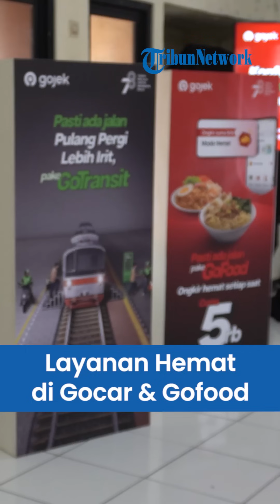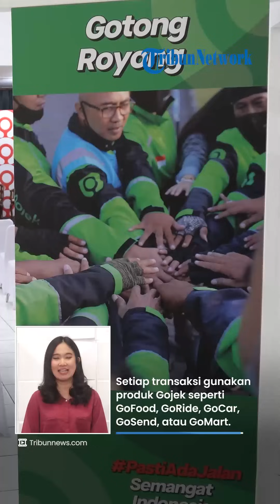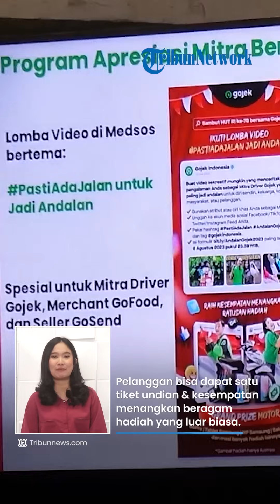Gojek Hadirkan Layanan Hemat, GoCar dan GoFood Murah lagi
TRIBUN-VIDEO.COM - Memanfaatkan momentum hari Kemerdekaan ke-78 Republik Indonesia, Gojek! on-demand service dari PT GoTo Gojek Tokopedia Tbk, menghadirkan layanan hemat untuk menjangkau lebih banyak masyarakat sekaligus mendorong peluang pendapatan mitra.

Layanan Hemat ini bukanlah promo, namun tetap bisa digabung dengan promo yang sedang berlangsung.

Presiden Gojek, Catherine Hindra Sutjahyo menjelaskan inovasi hemat ini tercipta dari semangat PastiAdaJalan, semangat khas orang Indonesia yang cerdik dan pantang menyerah.

Dari inovasi Hemat Gojek ini, pengguna Gojek bisa memanfaatkan GoFood Mode Hemat yang memberikan jaminan ongkir murah mulai dari Rp 3.000 dan Rp 5.000 sesuai wilayah untuk pesanan dari resto terdekat.

Yang pastinya tanpa tergantung diskon dan promo, termasuk gratis ongkir setiap Rabu.

Pengguna juga bisa bepergian dengan GoCar Hemat, dengan harga lebih ekonomis untuk perjalanan jarak maksimal 10 kilometer.

Sebagai bagian dari inisiatif PastiAdaJalan Semangat Indonesia, Gojek menggelar program undian mulai 7 Agustus hingga 1 Oktober 2023.

Setiap transaksi menggunakan produk Gojek seperti GoFood, GoRide, GoCar, GoSend, atau GoMart, pelanggan bisa mendapatkan satu tiket undian dan berkesempatan memenangkan beragam hadiah yang luar biasa.

Sehingga, semakin banyak transaksi yang dilakukan, semakin besar peluang untuk memenangkan undian berhadiah utama, Toyota Innova Zenix G Hybrid CVT 2023 dan hadiah seru lainnya.